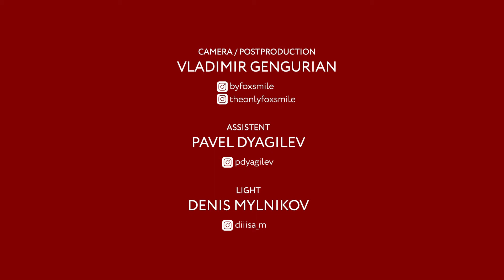Cell block tango | Frame up strip dance video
Frame up strip version of Cell block tango.